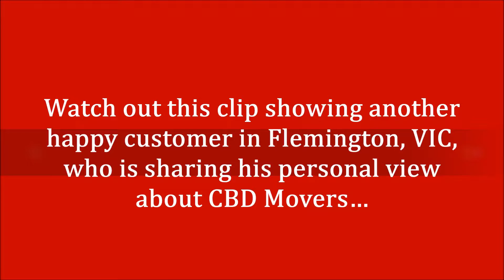Eminent Movers Flemington, VIC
We have been recognized as one of the eminent removalists service providers in Flemington, Melbourne. We offer both short and long-term storage options in our extensive network of warehouses to accommodate a variety of household items more securely safely.